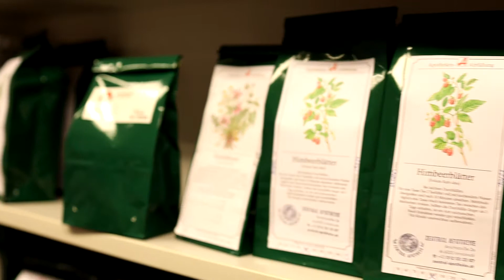Zentralapotheke | Shopping in Innsbruck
Die Zentralapotheke hilft Ihnen, das Passende zu finden, egal ob Arzneimittel oder Kosmetik, Homöopathika oder Schüssler Salze, Pflaster oder Gipsverband. Neben den Nachtdiensten, bieten sie auch ein breites Spektrum an zusätzlichen Leistungen an.